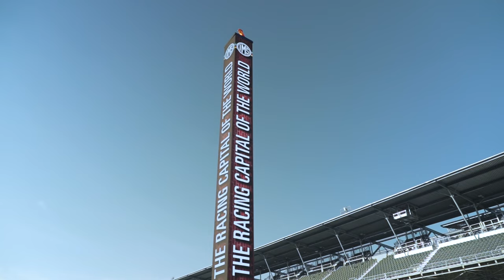Behind the Scenes: Follow Marcus Armstrong through Indy 500 Rookie Orientation Program | INDYCAR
First time on the Indianapolis Motor Speedway oval ✅

From start to finish, go behind the scenes with Marcus Armstrong as he completes the Indy 500 Rookie Orientation Program.